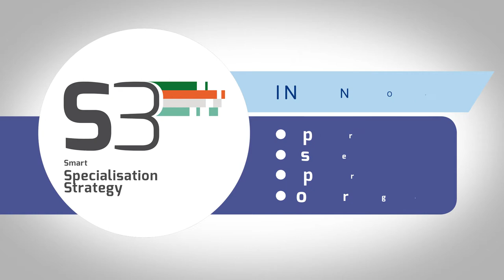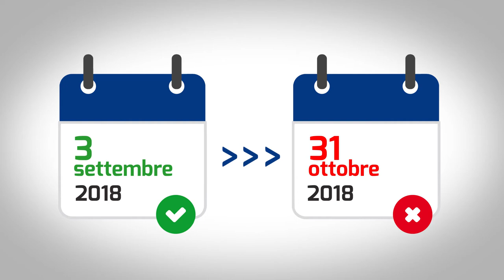Bando POR FESR - Rivitalizzazione delle filiere del Made in Italy colpite dal terremoto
Cliente: Regione Marche
Agenzia: Nouvelle
Realizzato da: Hekainfografica

Il Bando “Rivitalizzazione delle filiere del Made in Italy” colpite dal terremoto”, intende finanziare progetti che mettono al centro la competitività delle imprese, l’integrazione e la contaminazione fra diversi settori, la riconoscibilità dei prodotti Made in Italy, la nascita di collaborazioni fra imprese e organismi di ricerca pubblici e privati, nell’area del cratere.

In collaborazione con l’agenzia bolognese Nouvelle, è stata realizzata una video infografica che spiega nel dettaglio il bando, a chi è rivolto, le modalità di partecipazione e altro.

Bando POR FESR Marche – Risorse su cui contare! Per un Sistema Marche più forte dopo il sisma.

Restiamo in contatto:
Instagramma